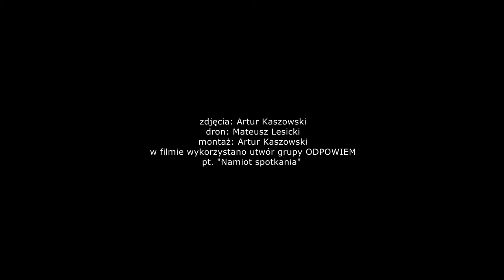SDM Mogila Zaproszenie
Przybywajcie !